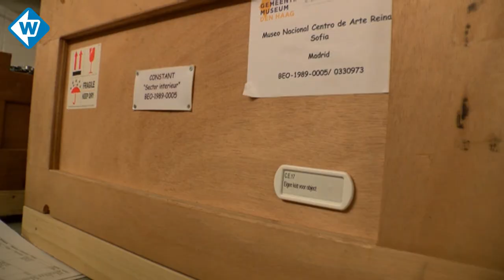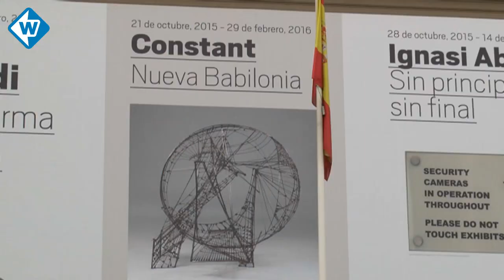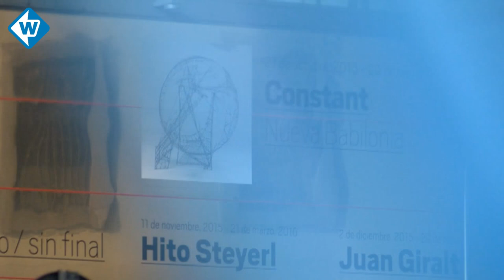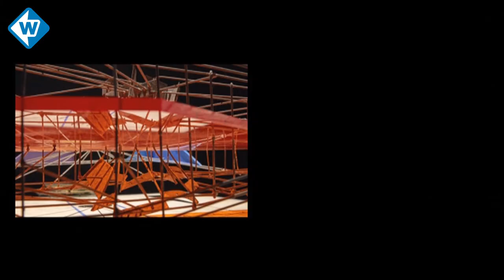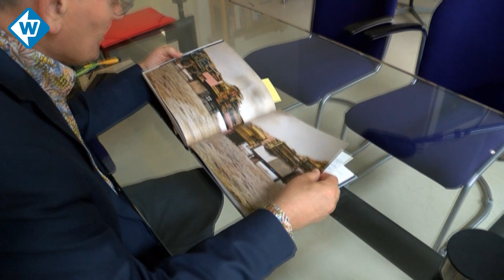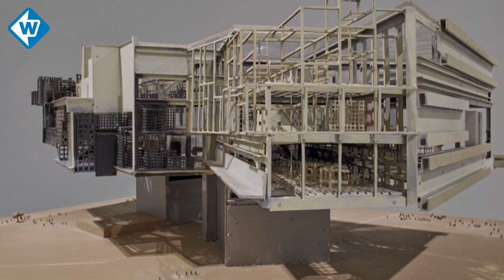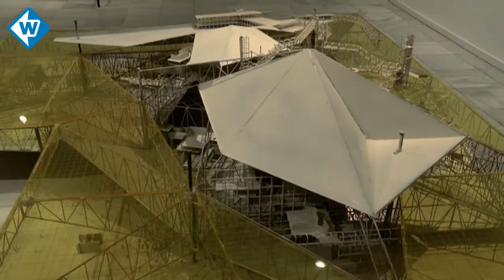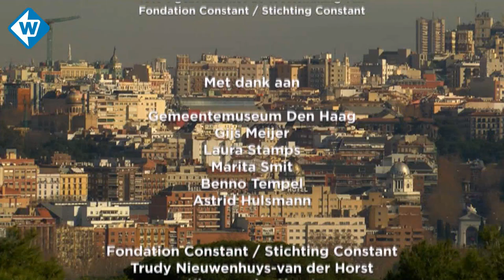Constant Nieuwenhuys bedenkt wereld zonder grenzen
Van 1956 tot 1974 werkte Constant aan New Babylon, een kunstproject in de vorm van maquettes, schilderijen en geschriften. In de film De Oneindige Stad duiken we in de wereld van Constant Nieuwenhuys. Tot op de dag van vandaag een inspiratiebron voor velen.